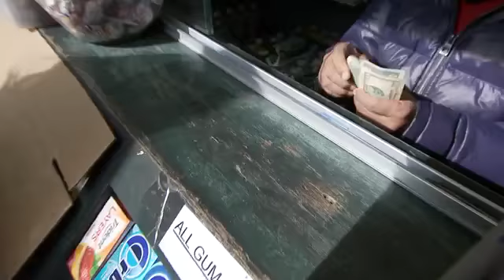COVID-19: How to Fight against the Corona Virus Pandemic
More facts on how we can fight against the Corona Virus Pandemic